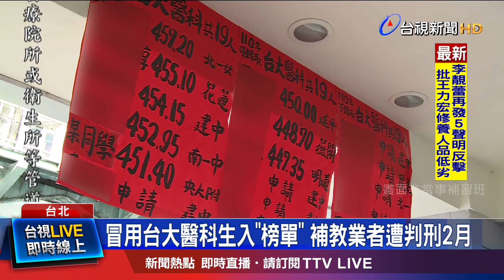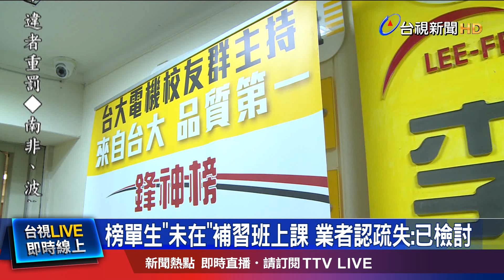榜單生未在補習班上課 業者認疏失:已檢討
學生考上台大醫科，補習班趕緊刊登榜單，大大宣傳，但沒想到卻挨告，原來被公布姓名的2個學生，並沒有在這個補習班上過課，而是兼課老師在外其他地方教的學生，違反個資法，法院認定補習班班主任有疏失，判處有期徒刑2個月，而這個判例也成為業界首例。